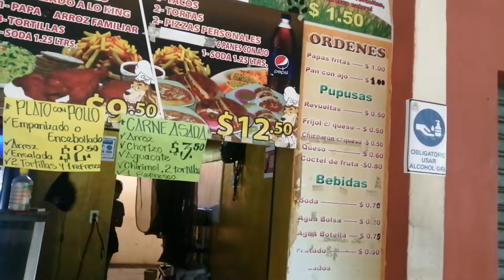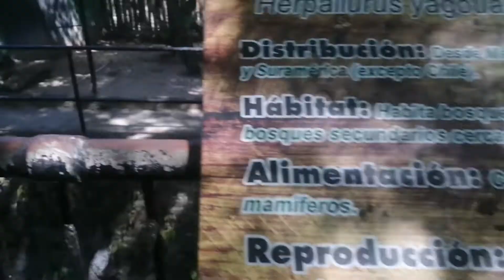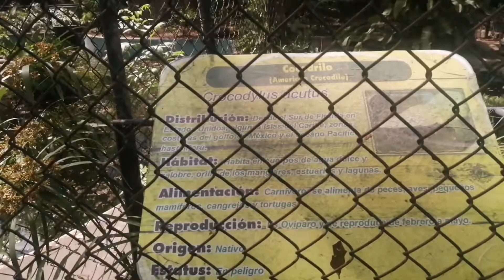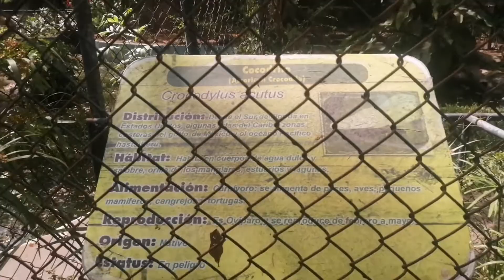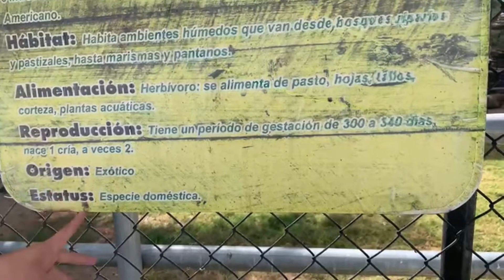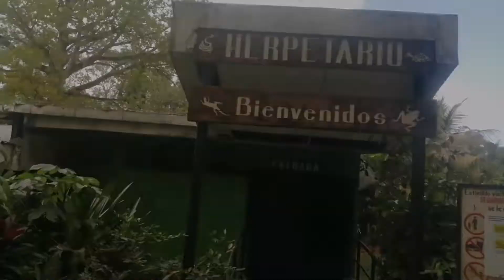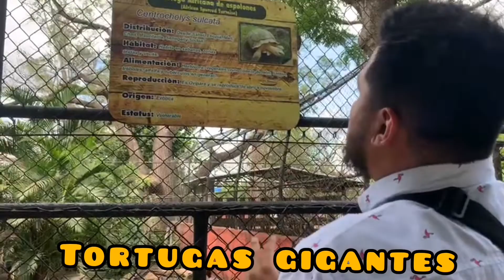El zoologico Nacional Renovado de El Savaldor😎👀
ahora si dan ganas de ir al zoológico recomendado Sipotes 😎👀